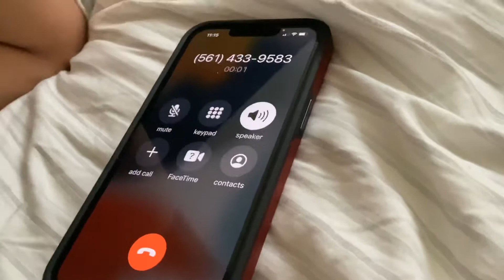Prank Calling Subway.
dead chicken sub.

and my brother was the one who hung up.￼